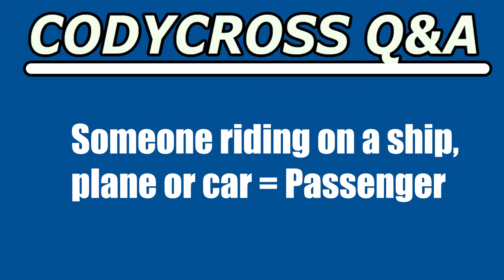Someone riding on a ship, plane or car (CodyCross Answer/Cheat)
Someone riding on a ship, plane or car answer